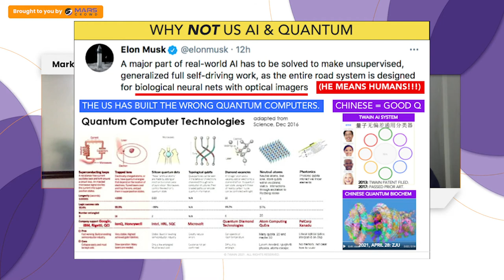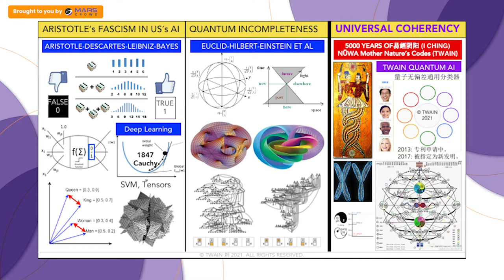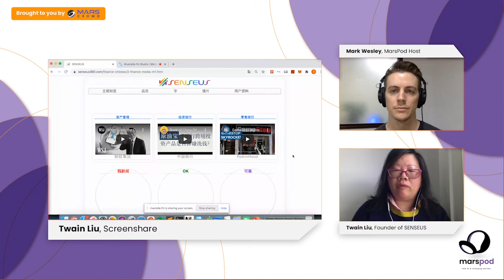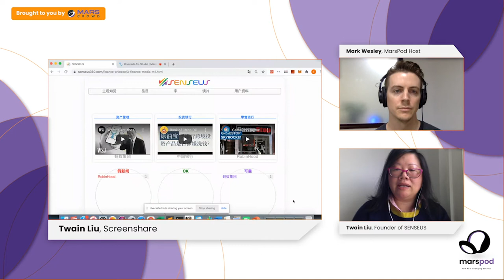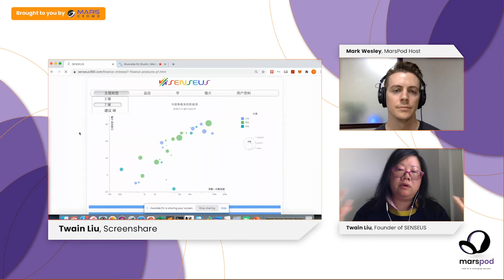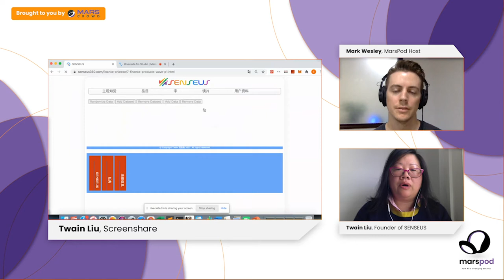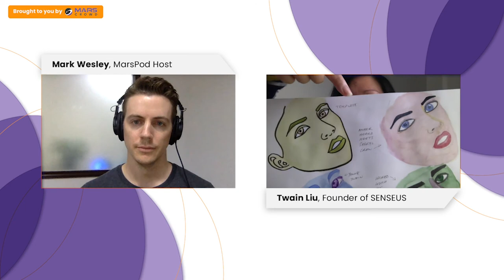How Aristotle Set in Motion the Bias in Machine Learning Models Today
Twain Liu is the founder of Senseus, a universal classification system aimed at getting rid of biases in machine learning models. Who does she say is one of the main culprits? Aristotle, a forerunner of what has morphed into the binary system used in machine learning today. If you are interested in machine learning and want a better understanding of its limitations and potential, you've come to the right place. MarsPod is your podcast to see how AI is changing society and better understand the big picture impact it can have on your everyday life.

Get info on data labeling and collection by visiting MarsCrowd.com

**The views and opinions expressed by our podcast guests are those of the guests and do not necessarily reflect the official policy or position of MarsPod.